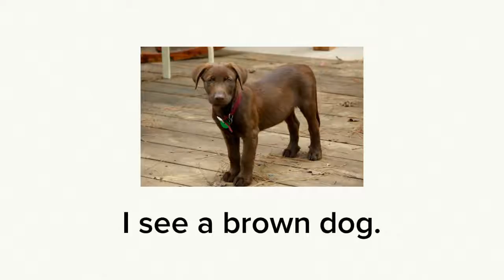I See Colors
Photos from Morgue File and Flickr users: Trey Ratcliffe, Chris Yarzab, TheBlackBrian,  Ryan Stone, and Max Sang.

Text by Dr Rick Chan Frey.

Audio and video production by Meagen Farrell.